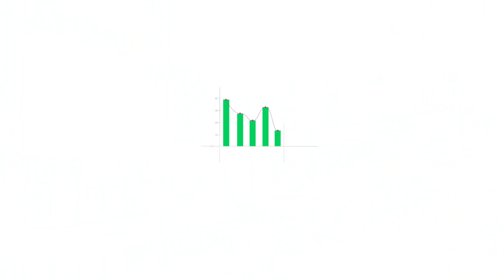[SME 광고 캠페인] 수정씨의 경쟁력, 네이버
시즌 지나니 매출이 안 오르네
그냥 꿀로만은 부족해!
네이버 데이터가 말했다 (feat. 스마트스토어센터)

고객현황 분석 후
과일청으로 변화 시도하니 새로운 고객 등장

키워드분석 통한 구매 이유 분석
네이버선물하기 좋겠다!🎁
선물세트로 상품 재정비해 비수기없이 365일 성장 중

미리 준비하고 재고 부담 덜어주는 판매성과예측 까지
데이터로 사업의 길을 찾는 수정씨의 경쟁력, 네이버